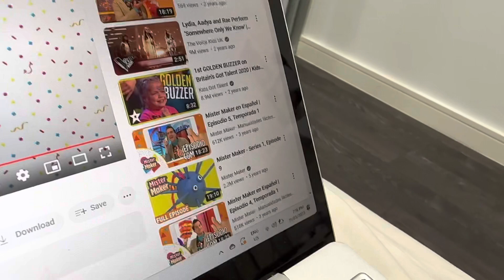Credios maker mister discovery networks